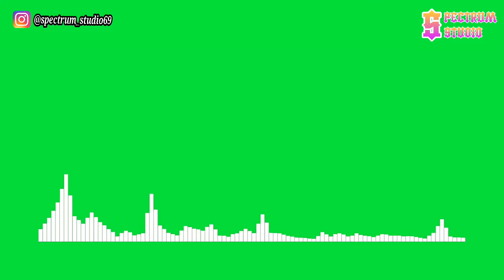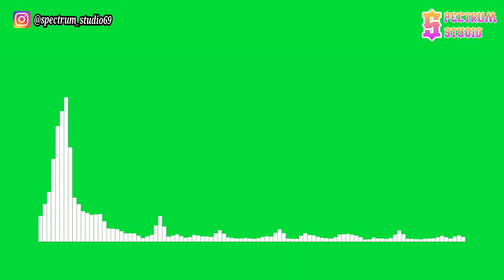Verm - Explode [NCS Release] | Line Spectrum Green Screen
Halo semua,

Spectrum Studio